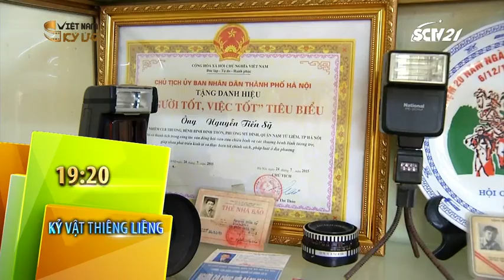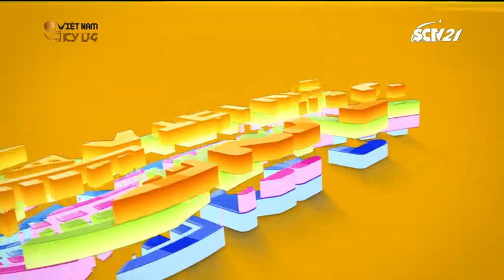SCTV21 🇻🇳 kênh Việt Nam Ký Ức 🇻🇳 ident + Giới thiệu chương trình đặc sắc tháng 8 + Tiếp theo